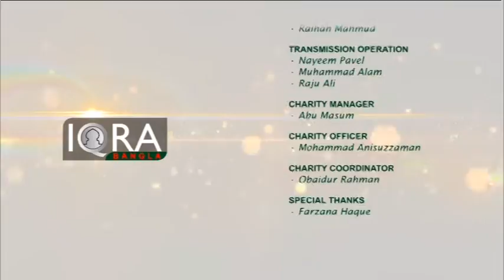Sister's View (Sciatica) 12022017 Part 4 by Dr. Fatema Khannom & Jamilah Ghafur